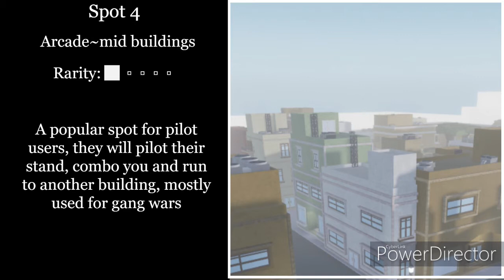[YBA]Pilot user hiding spots list